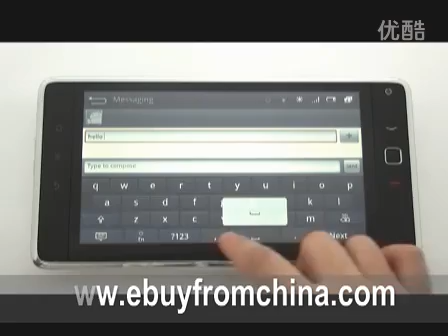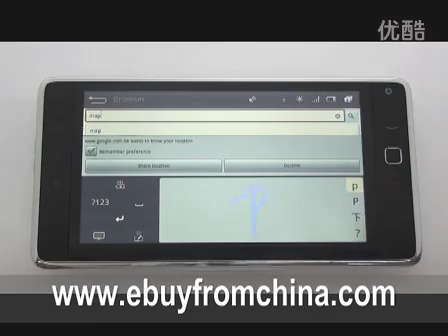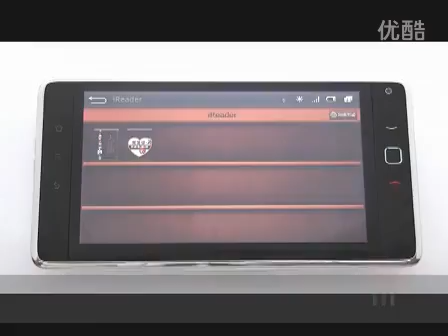7" Android 2.1 GPS/WIFI/PHONE Tablet PC S7